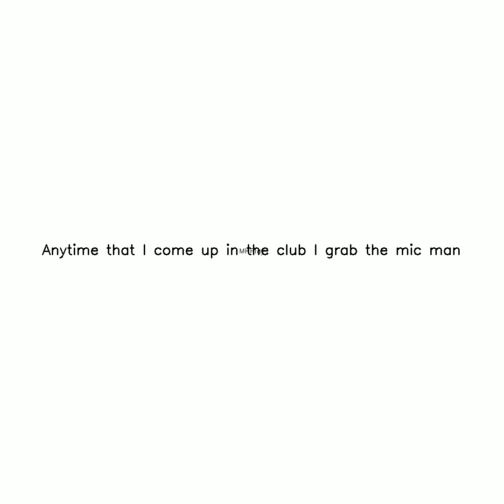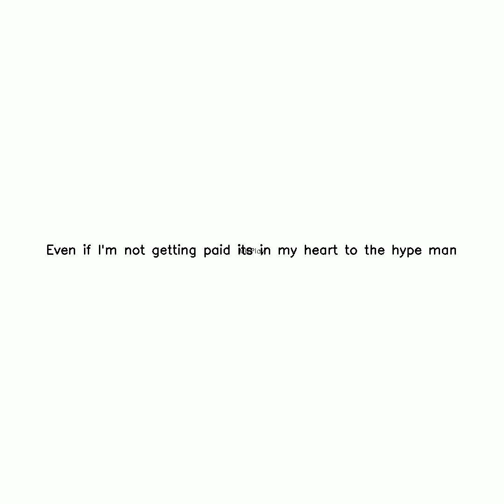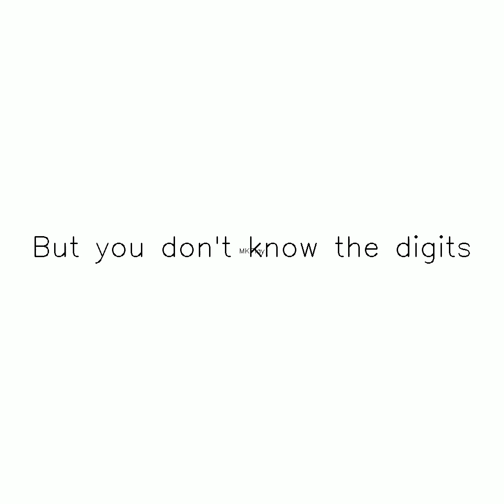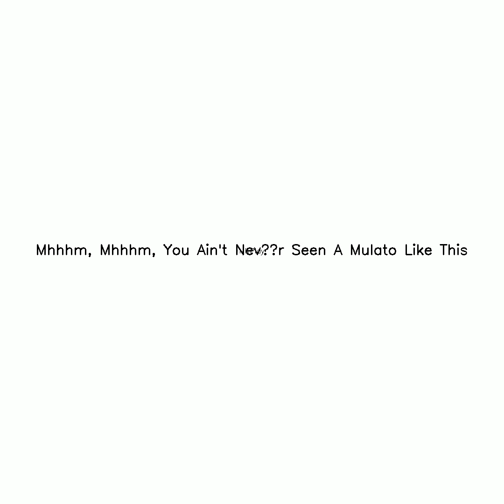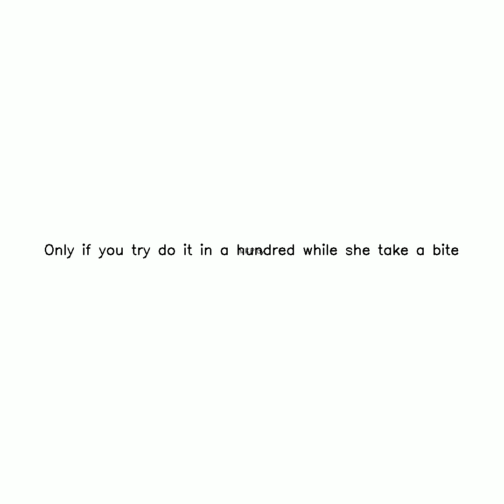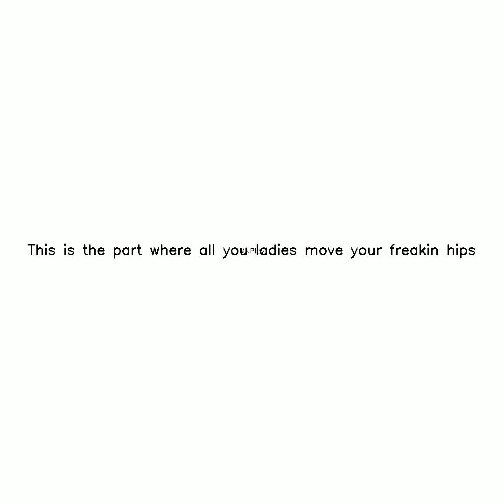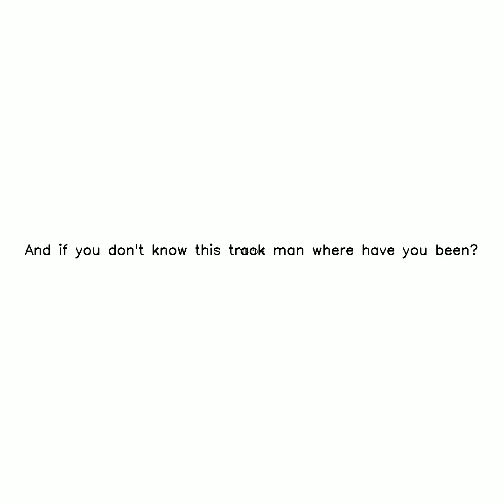Milli Remix ig Subscribe,Like and Share